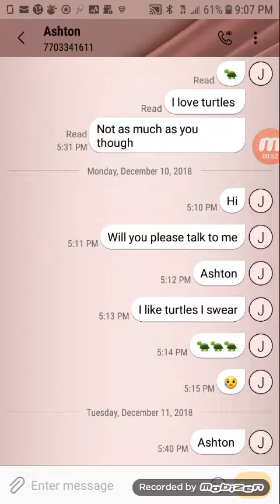Gangstalkers turned my kids against me